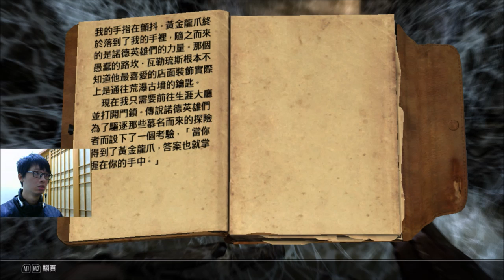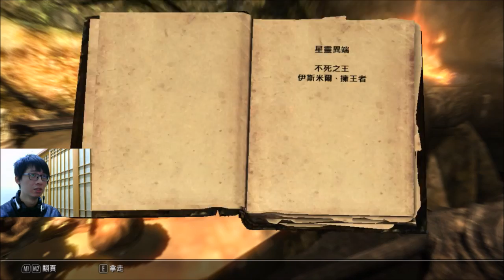【CanT23】都面對面了還把我當空氣 | 灰色荒原堡壘 #04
上古卷軸 5 The Elder Scrolls V Skyrim